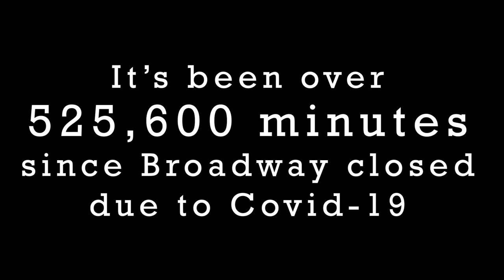Seasons of Love + Let the Sun Shine (ASL COVER)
It's been over a year since the pandemic hit and changed all our lives forever. For the first time ever, Broadway went dark. The magic of live theatre was closed with the curtains – leaving thousands of performers, dancers, and stage crew without work.

Through the strife, GDC chooses to measure this year in love, and dance! We can’t wait for the day that Broadway comes back, and theatres across the globe open for live performances again. We miss you, we love you, and we will see you soon : )

Music: Seasons of Love (Larsen) /Let The Sunshine In (Rado/Ragni/MacDermot)
Vocals: Broadway Stars ~ Music Director/Arrangement: Seth Rudetsky
Musical rendition presented during the Biden-Harris Inauguration 2021

Video Editor: Brooke Roberts
Dancers: Ashley Pigliavento Briana OgunMokun, Brooke Roberts, Jene Kelly, Lexine Brooks, Lynicia Maynard, Teresa Dominick
ASL Interpretation: Brooke Roberts, Nikolas R. Carapellatti, Rachel Claire Tozzi